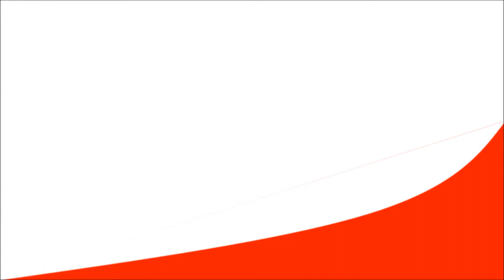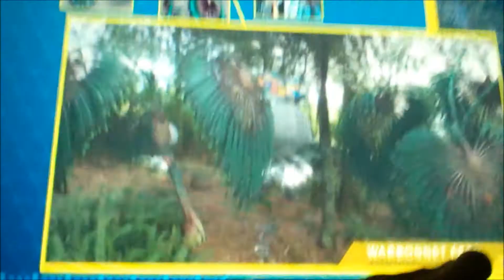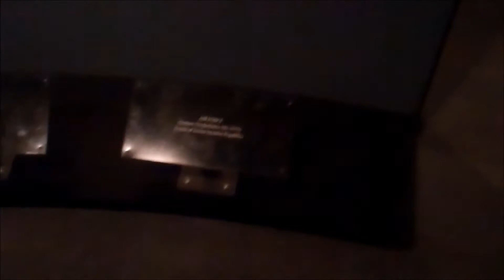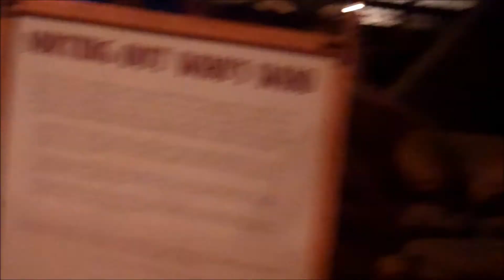Stunning Seattle Part 5 - Vlog #6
Join us for more fun and the tail end of our adventurez in Seattle. Here we visited the Avatar exhibit at the Science Fiction Museum, the Space Needle, and the Museum of Flight.